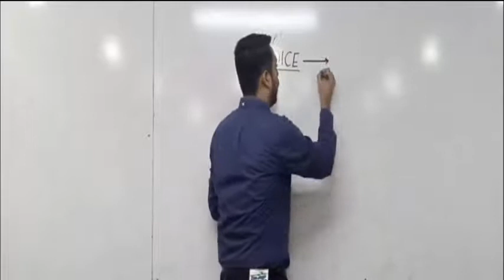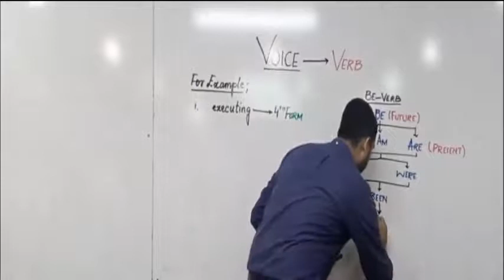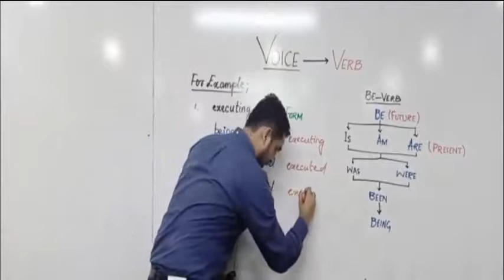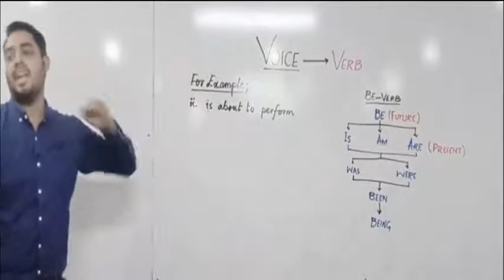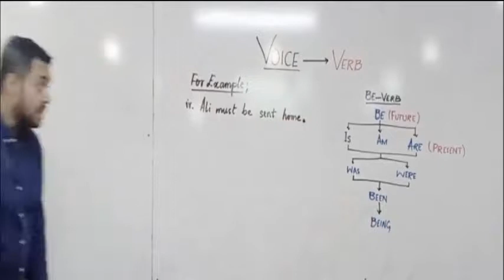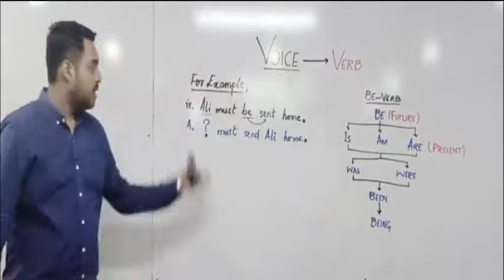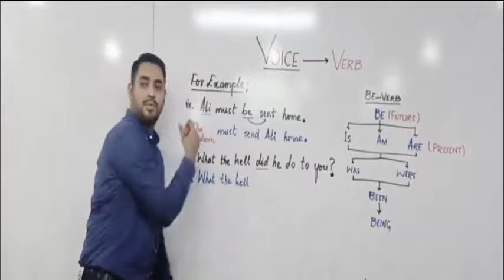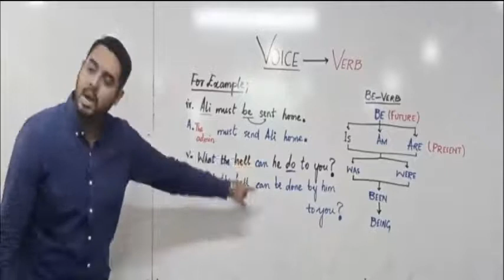Active and Passive Voice Tricks (Secret Rules) -- by Sir SHAHBAZ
In this video, you will get useful and smart tricks to solve Active Voice and Passive Voice in English Grammar. You will be learning:
a) How both Active and Passive Voice get changed by copying each one's structure.
b) How the "Main Verbs" in Active Voice influence the addition of "BE-Verb" in forming "Helping Verbs" in Passive Voice.
c) How a mere change of "Helping Verbs" can create great number of active / passive statements.